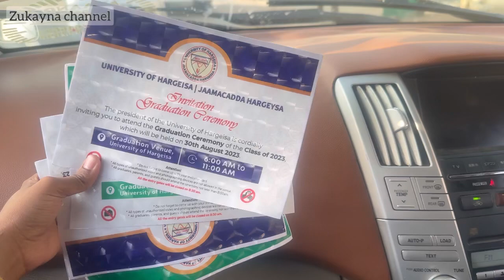Routine ka xaflada jabinta walaalahay ee Jaamacada hargeisa 2023